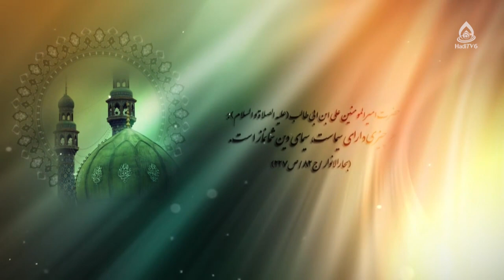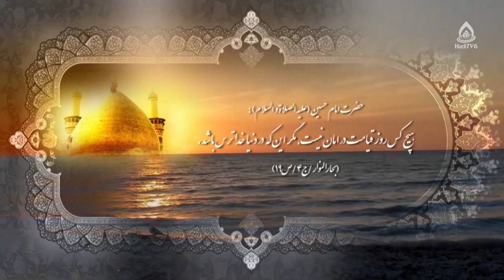احکام شرعی (به جماعت خواندن نماز آیات، سهم امام برای زلزله زدگان، خرید فروش موی زنان)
توصیه به زلزله‌زدگان 2:32
لزوم کمک به هم‌وطنان زلزلۀ هرات 4:36
مدیریت بحران توسط حکومت 6:23
به جماعت خواندن نماز آیات و قضائی نماز آیات 7:18
مصرف سهم مبارک امام علیه‌(ع) برای زلزله‌زدگان 13:25
آیا به اموال طلبه‌ها که از وجوهات استفاده می‌کنند، خمس تعلق می‌گیرد؟  14:49
آیا اجازۀ پدر در ازدواج دختر رشیده شرط است؟ 16:35
حکم خوردن ادرار شتر برای معالجه 21:14
حکم خوردن بیضه گوسفند 22:36
خرید و فروش موی سر زنان 26:16
شعرخوانی و تلاوت قرآن توسط بانوان 27:03
آیا باد معده یا ادرار غسل را باطل می‌کند؟ 29:04
آیا کفن مرد و زن با هم فرق دارد؟ 30:40